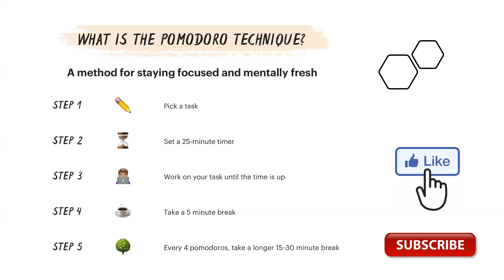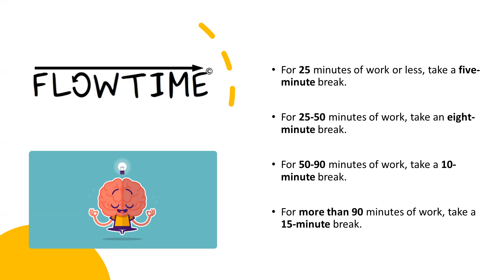ಪೊಮೊಡೊರೊ ವಿಧಾನ !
The Pomodoro Technique is a time management method developed by Francesco Cirillo in the late 1980s. The technique uses a timer to break down work into intervals, traditionally 25 minutes in length, separated by short breaks. Each interval is known as a pomodoro, from the Italian word for 'tomato', after the tomato-shaped kitchen timer that Cirillo used as a university student.

Voice: Gurudutt Marathe

ಕಲ್ಪತರು ಸಮುದಾಯದ ಕುರಿತು ಹೆಚ್ಚಿನ ವಿವರಗಳಿಗಾಗಿ ಗೆ ಭೇಟಿ ನೀಡಿ.

The daily routine includes
Surya Namaskara,
Super Brain Yoga,
Pranayama,
Meditation,
Water healing,
Distant healing,
Goal writing,
Switchwords/Magical numbers practice and
the law of attraction techniques.